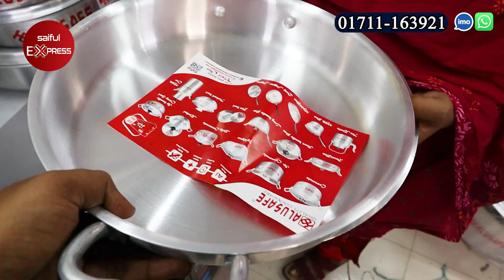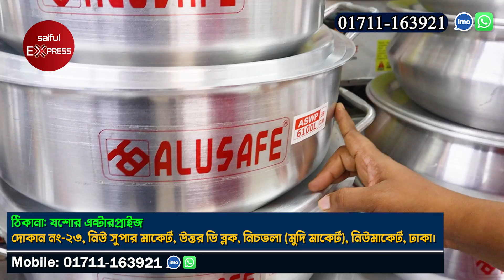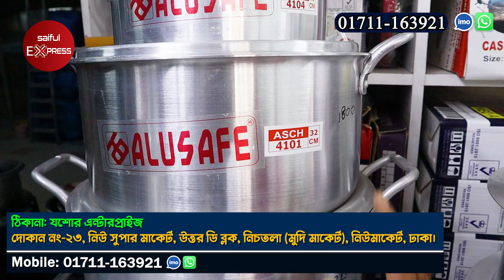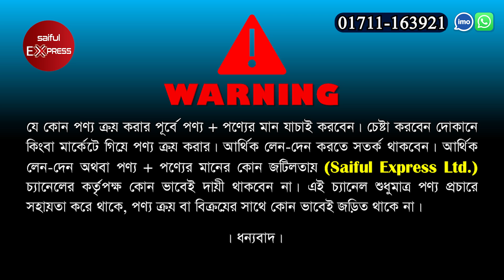অ্যালুমিনিয়ামের হাড়ি-পাতিল-কড়াই-ফ্রাইপ্যান | Alusafe Cookware | Aluminium Cookware Set Price in BD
ঠিকানা: যশোর এন্টারপ্রাইজ
দোকান নং-২৩, নিউ সুপার মাকের্ট, উত্তর ডি ব্লক, নিচতলা (মুদি মাকের্ট), নিউমাকের্ট, ঢাকা।